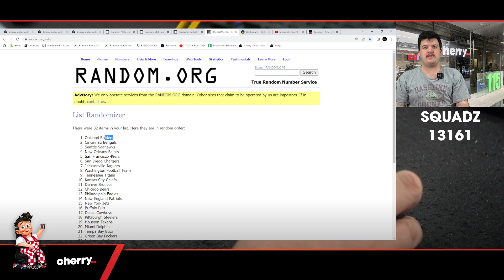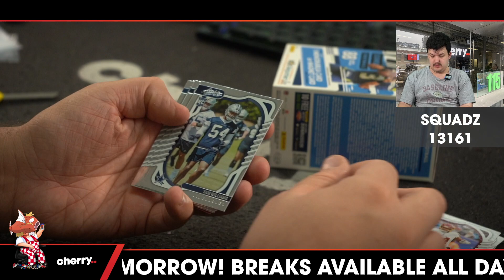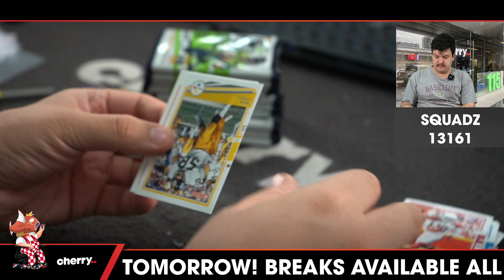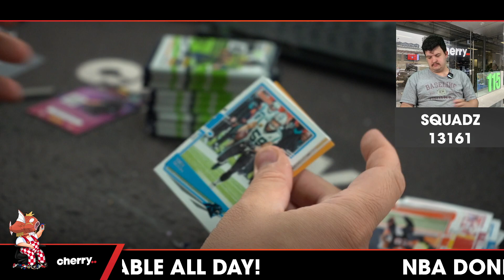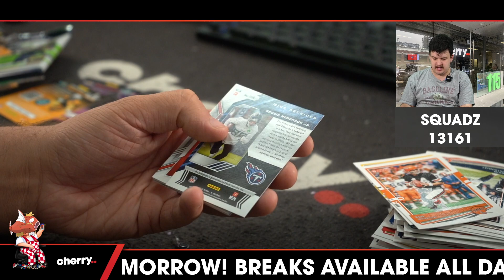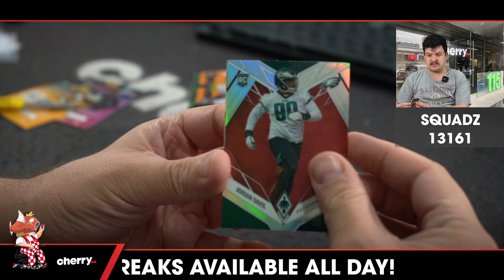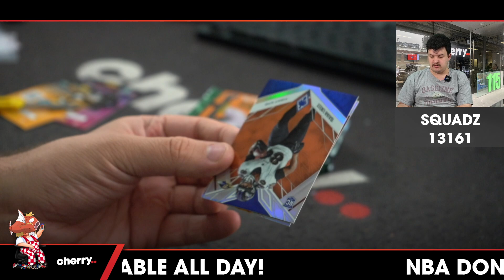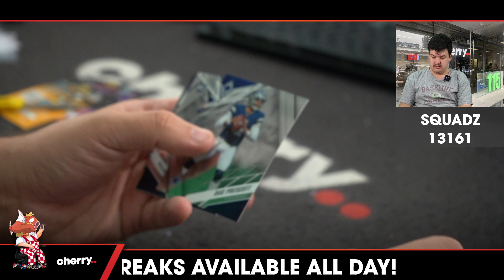Squadz - Daily NFL Team Based Break #13161 - Mar 07 (5pm)